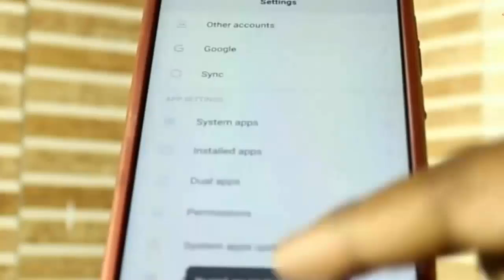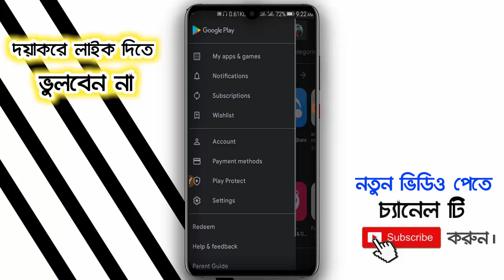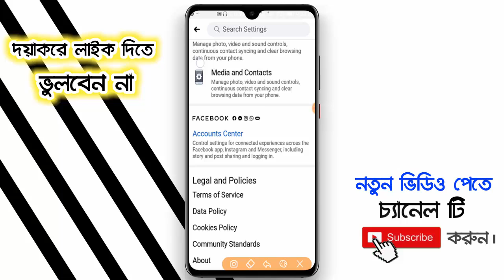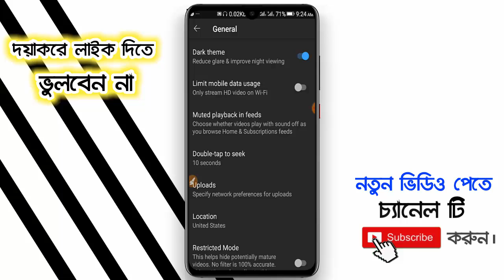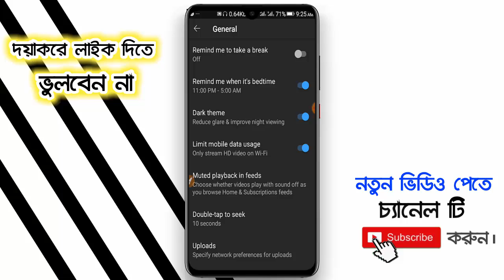ফোনের MB কি দ্রুত শেষ হয়ে যায়?তাহলে এই সেটিং করুন MB শেষ হবেনা| Internet Data Saving Tricks Bangla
Video: Internet Data Saving Tricks Bangla
Edit: Samir Dutto ]
Color: Samir Dutto ]
Directed by: Android BD Team